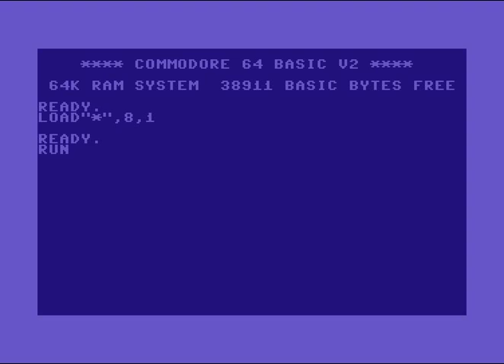Zargon Industries Intro 1 ! Commodore 64 (C64)